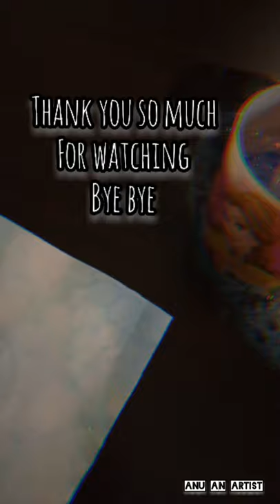soup bubble art technique tutorial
Hey guys what's up Anu here and today I tried soup bubble art hack🤩, Really enjoyed doing it as you guys know art fun factors are my favorite, these art hacks are amazing to do when you're bored or frustrated...so try it too and enjoy while doing art in the house...👩🏻‍🎨🏠
Aye what's up kids Anu here and I am a 17 years old artist, I have great passion of art having fun making videos and filling sketchbooks.
Here you'll find tutorials of watercolor and acrylic painting, sketching, art hacks, some DIYS, crafting and may be some art supply reviews. I love sharing my art and process behind it in hopes of inspiring or teaching.
Also I am active on Instagram stalk me there, Stalk me on Tiktok If you like transitions or snapshots of art!
Stay safe and make art in the house peace out...✌🏻